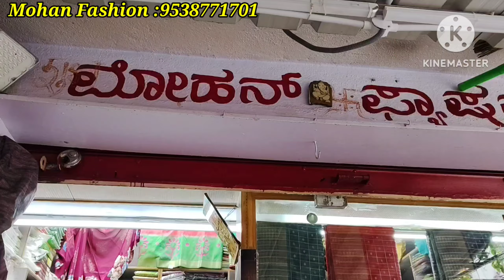Bangalore Wholesale Designer Sarees Budget Friendly Mysore Silk Saree Collection Single Courier Avl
Shop Adress 👇
MOHAN Fashion
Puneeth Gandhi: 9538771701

#85, 14th Cross, 6th Main, Near Karumariyamma Temple, Mahalakshmi Layout,

Bengaluru-560 086.

Shrigandhavlog
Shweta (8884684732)